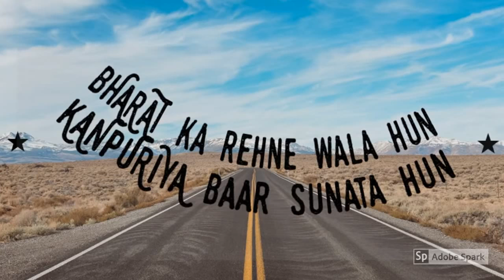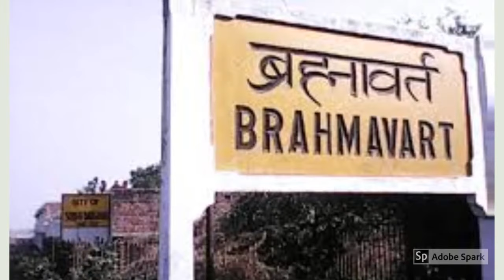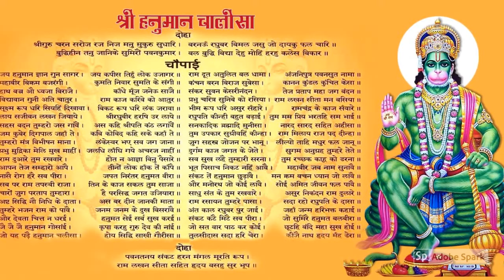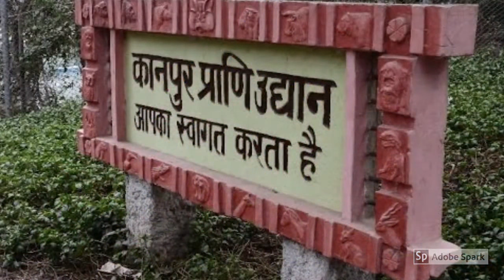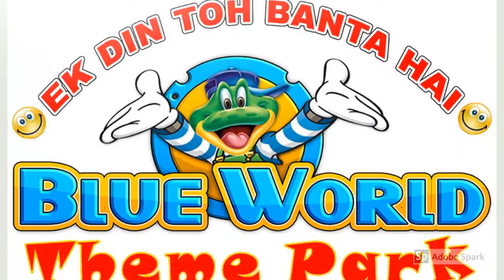Bharat ka rehne wala hun Kanpuriya baat sunata hun